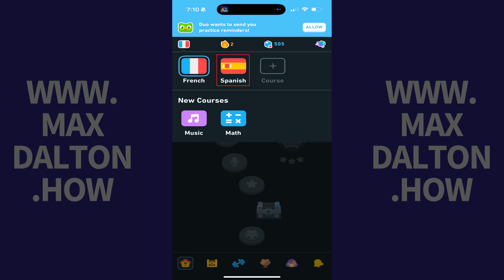How to Change Language in Duolingo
In this video I'll show you how to change your language in Duolingo.

Timestamps:
Introduction: 0:00
Steps to Change Language in Duolingo: 0:05
Conclusion: 0:52

Video Transcript:
Step 1. Open the Duolingo app on your iPhone, iPad or Android device, and then tap the flag associated with your active course at the top of the screen. The Courses menu opens, showing the list of languages you've added in Duolingo.

Step 2. Tap the language you want to change to. If you don't see the language you want to change to in this list, then you haven't added it as an active language in Duolingo. I'll link to my video in the description and pinned comment that will show you how to add a language in Duolingo. In this example, I'll tap "Spanish" to make it my active learning language. You'll return to your Duolingo home screen, where you'll see the flag associated with your new active learning language.